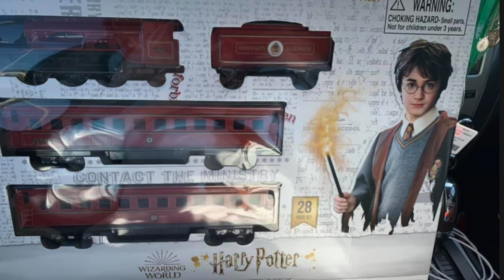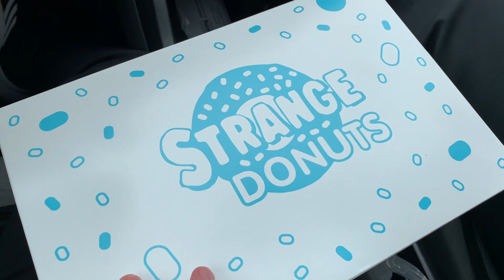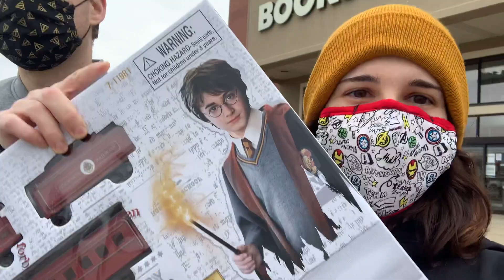The Quest For The Hogwart's Express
12 Days of Vlogmas: DAY 5 - My quest for the Hogwart's Express takes me to 5 different Aldis only to finally find it in a very unexpected way.

Camera: Panasonic LUMIX G85
Lens: Panasonic 12-60mm
Microphone: Rode Videomic Pro
Daily Vlog Camera: Canon G7X Mark II & iPhone 10
Drone: DJI Mavic Air